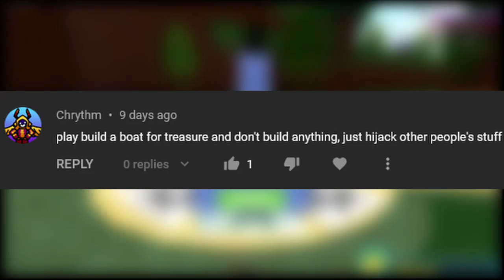HIJACKING OTHER BOATS (Build A Boat For Treasure)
Fail.